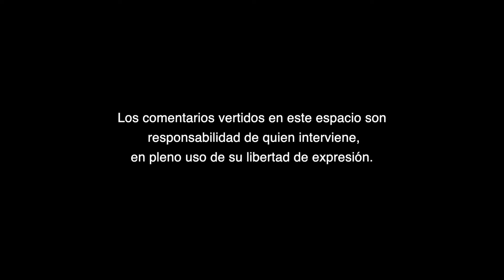El sistema orilló a los usuarios a convertir FINTECHS.